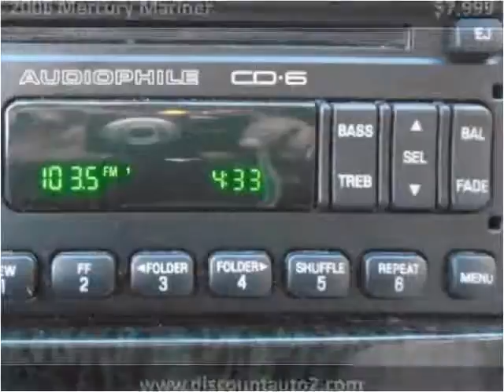2006 Mercury Mariner Used Cars Ewing Township NJ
This 2006 Mercury Mariner is available from Discount Auto Sales.